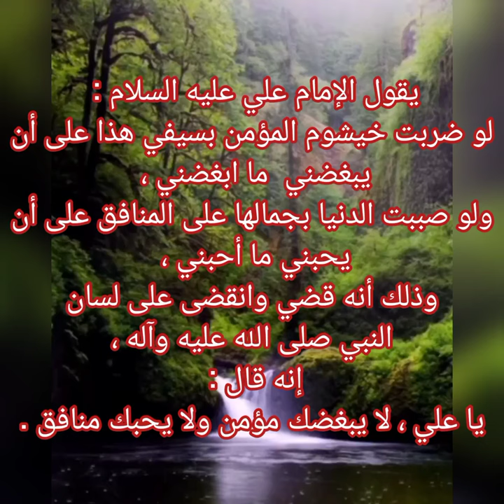لا يبغضك مؤمن .حديث اهل البيت علي العروة الوثقى .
يقول الإمام علي عليه السلام : لو ضربت خيشوم المؤمن بسيفي هذا على أن يبغضني ما ابغضني .
اهل البيت
علي العروة الوثقى
المصدر : تفسير البرهان . هاشم البحراني .